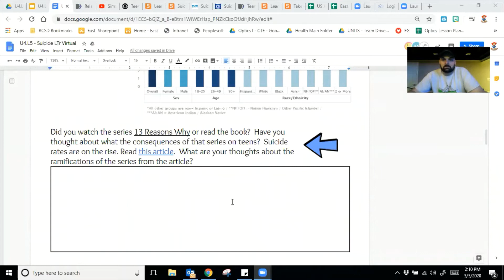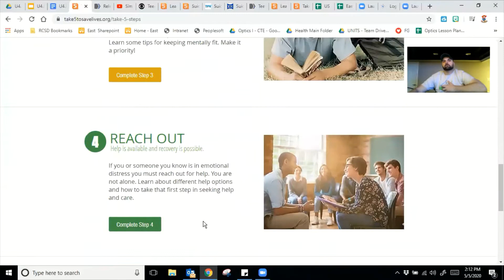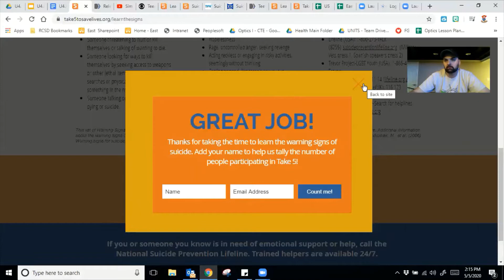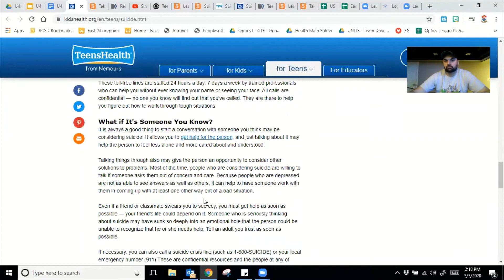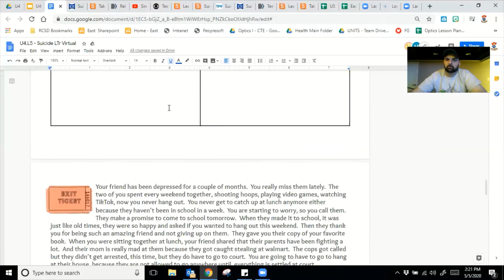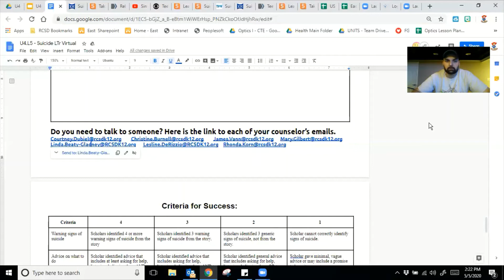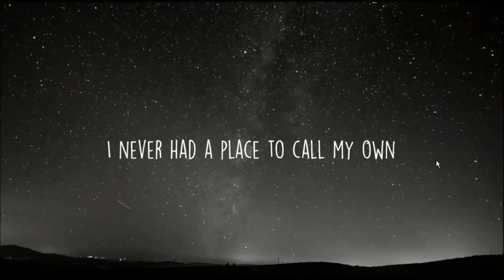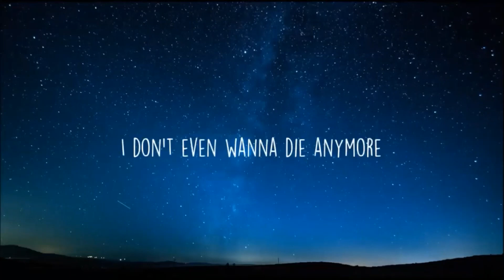Virtual Health - Suicide pt. 2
Watch the video and finish the learning tracker in Google Classroom